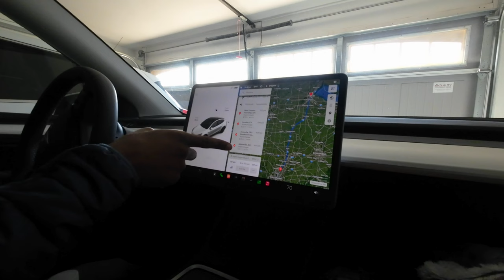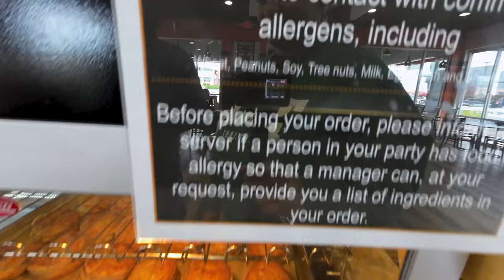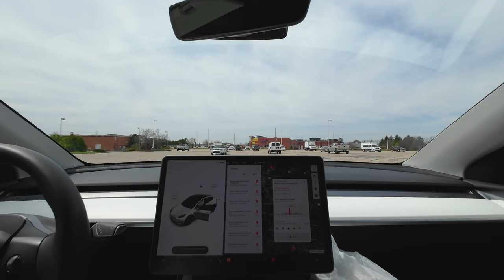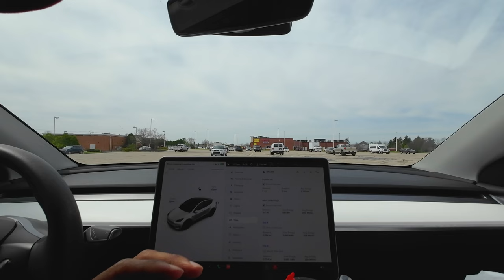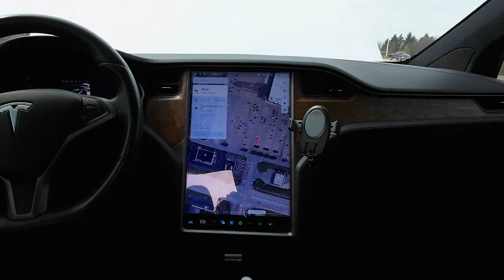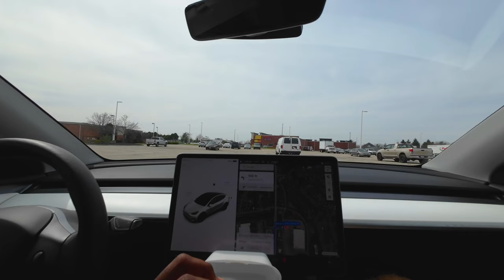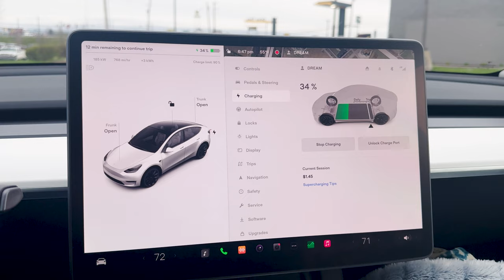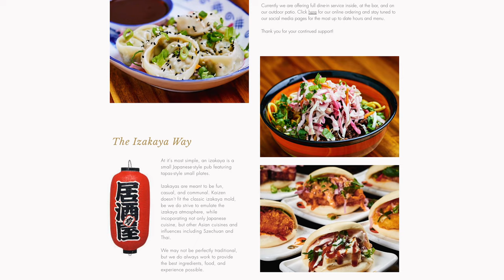Tesla Model Y Roadtrip from Michigan to Atlanta - We Test Drove a Model X with FSD Version 11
We took our 2023 Tesla Model Y on another roadtrip from Michigan to Atlanta. While at a supercharger, we met Roland who allowed us to test drive his Tesla Model X with Full Self Driving version 11. Roland also shared his story with us and how his Model X allows him to travel longer distances due to his injury. Leave a ❤️ in the comments below to show your support for Roland. We hope you enjoy this video.

Our Equipment
SanDisk 256GB Extreme microSDXC UHS-I Memory Card with Adapter
Spigen One-Touch Hidden Storage Box
Tesla Foldable Eating Table
Tesla Screen Protector
Tesla Console Organizer Tray
Tesla Model Y Mud Flaps